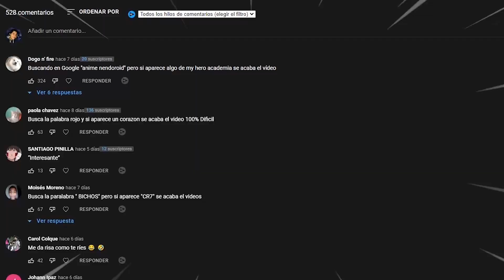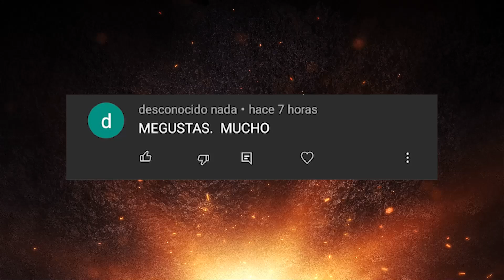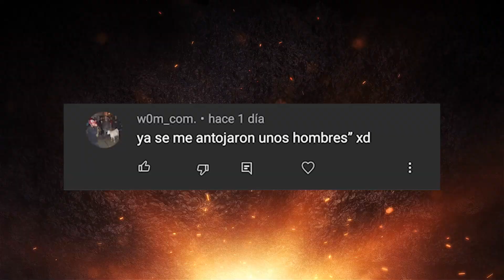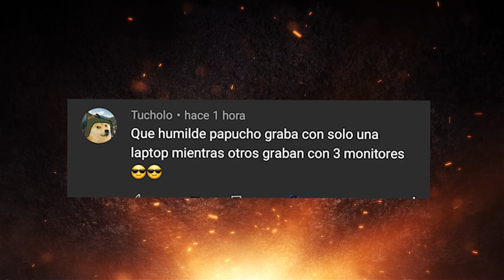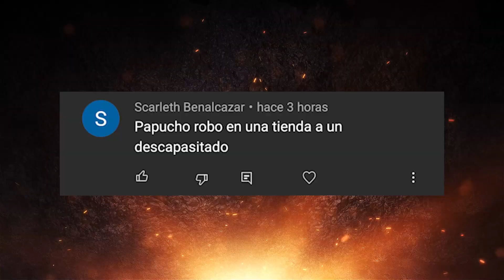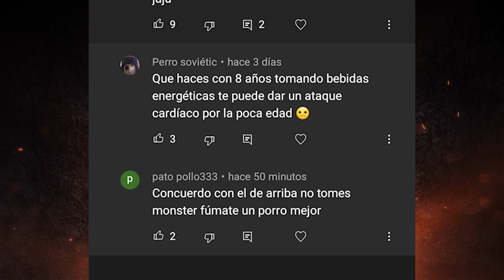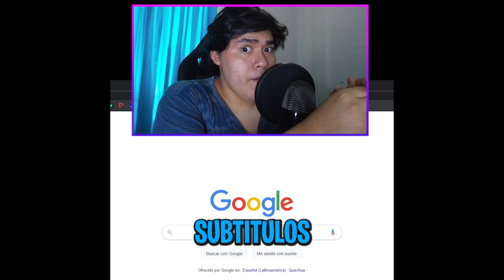😱ESTAS ENFERMO!!! - 🔴ESPECIAL 50K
DIME EN LOS COMENTARIOS👇 SI TE GUSTO EL VIDEO

JAJAJKJAAJ ESPERO QUE LES HAYA GUSTADO EL VIDEO
Os quiero Mucho gente, cuídense